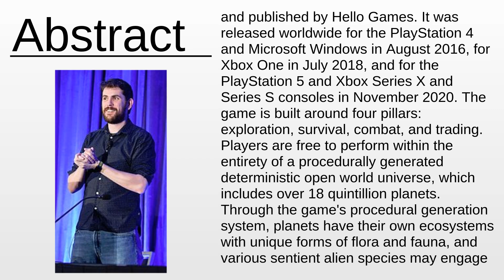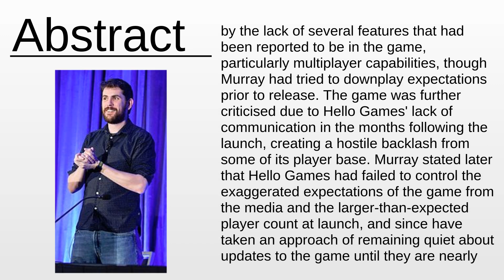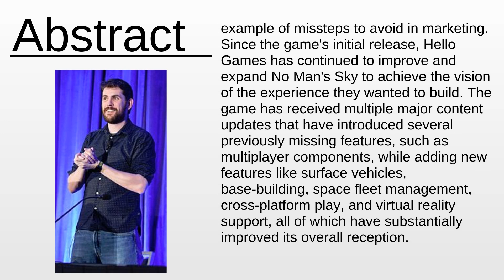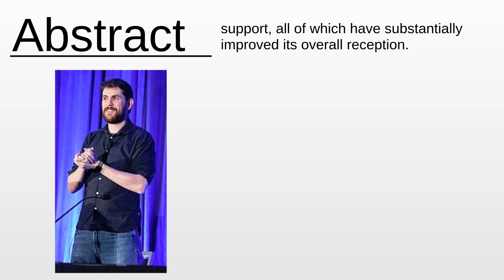No Man's Sky As Fast As Possible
No Man's Sky - This video aims to inform about: No Man's Sky

Content:
0:00:00 Abstract
0:03:04 About the project

Please provide your feedback on the comments section:
Thanks!